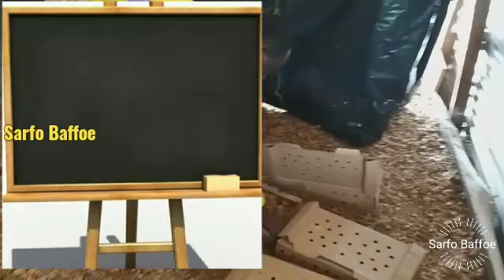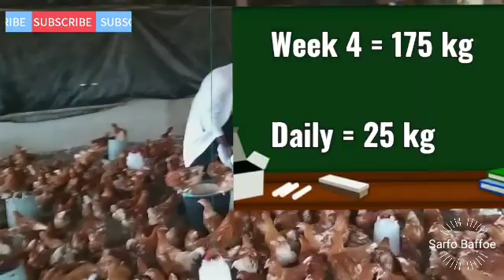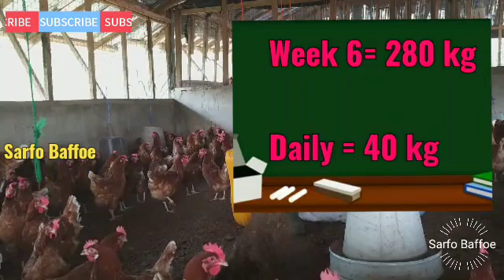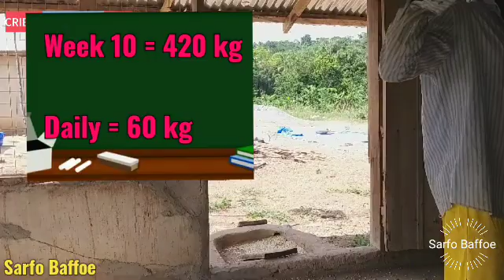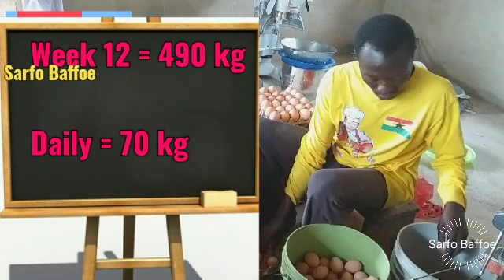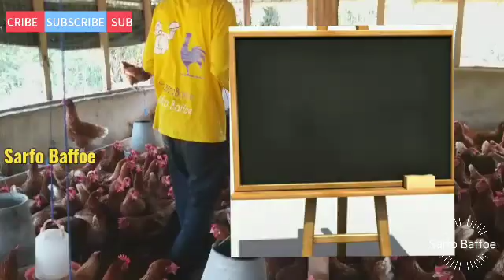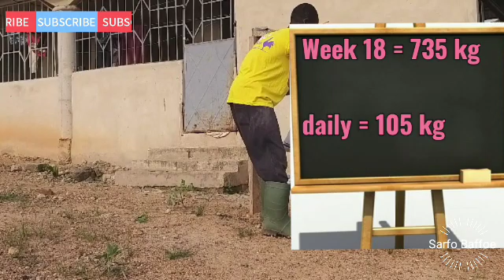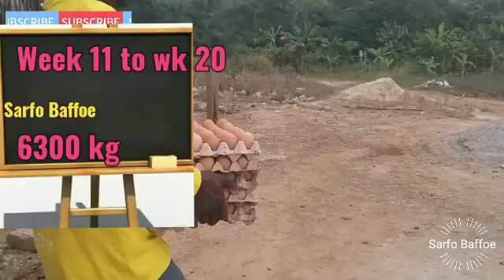Approximate daily & weekly feed consumption for 1000 poultry layers /Feed schedule for poultry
Feeding 1000 day old chicks from day 1 to 21 weeks. Feed schedule for poultry. Poultry eat in grams per day and in kilogrammes per week.

Week 1 :
1 doc eat 10g
1000 day old chicks (doc) eat 10kg in a day
1 week, 1000 doc will eat 70 kg for 7 days

Week 2
1 doc eat 15kg
1000 doc eat 15kg in a day
1 week, 1000 doc will eat 105 kg for 7 days